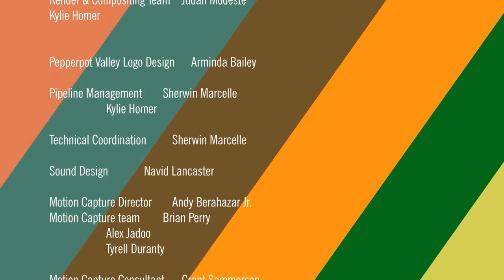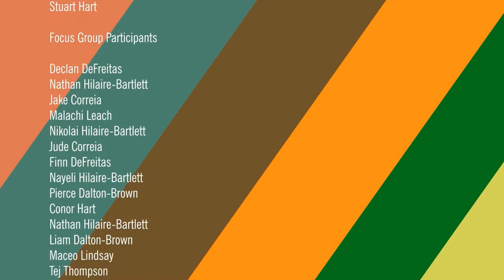Pepperpot Valley. Ep. 3. Mangonilla Mayhem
Pepperpot Valley, a CARICOM miniseries targeted to preschoolers.
In this episode: Just when it seems all hope is lost, the building skills of Cayo’s Construction Corral of Pigly-Pigs are exactly what Cassie needs to be able to get more mangoes to make more Mangonilla ice-cream for everyone who loves it. Within the CARICOM region, we often need the help of people with special skills from different parts of the Caribbean to help find solutions to make our lives better.